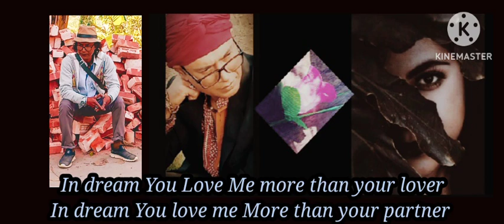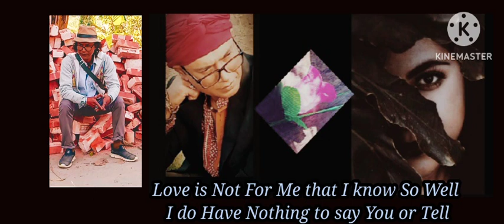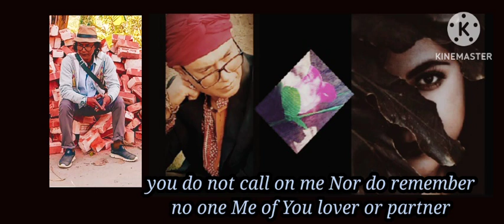Me No One Me Of You ! ✍🏿🧘🏿‍♂️🚴‍♂️☕🌿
Lyrics Tune Voice By
Prodip Kumar Sarker ✍🏿🧘🏿‍♂️🚴‍♂️☕🌿